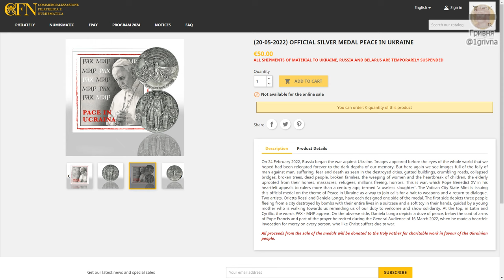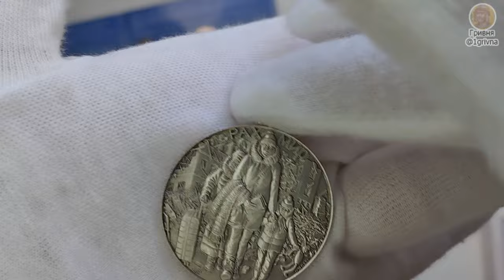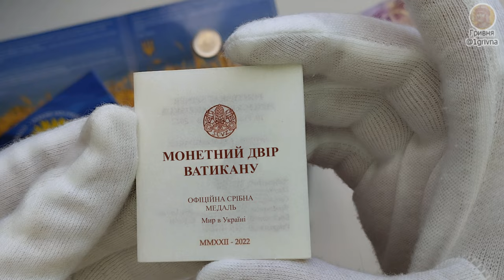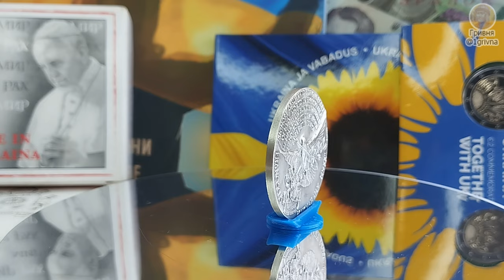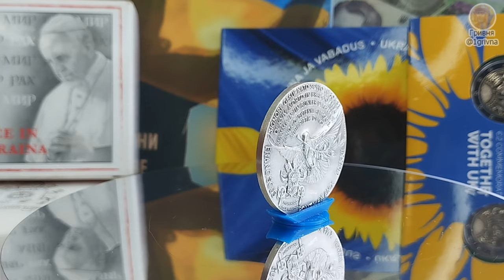Пам'ятна медаль "Мир в Україні", 2022, Ватикан